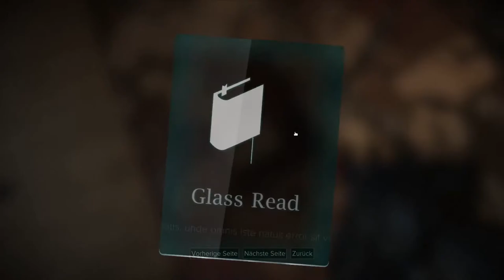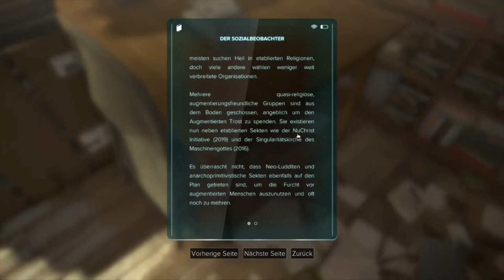Deus Ex Mankind Divided teil 20: Endlich Irenka gefunden und das große Hacken